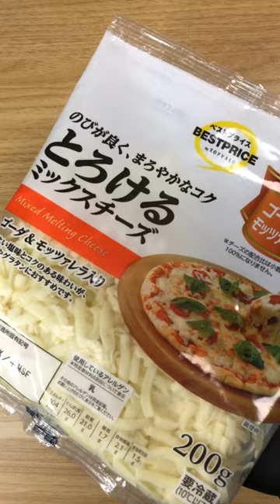『カップヌードルカレー味』を少しだけ美味しくする方法【バトルキッチン.345（2024.4.7)】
『カップヌードルカレー味』を少しだけ美味しくする方法をご紹介します。
誰でも簡単に作れます。動画を参照してお試し下さい。

【材料】
カップヌードルカレー味
焼き鳥缶
とろけるチーズ
ご飯
ソース
ケチャップ
プチトマト
乾燥パセリ

オープニングのイメージ
Clker-Free-Vector-Images様によるPixabayからの画像
BJM
タイムマシン（４８時間前の戻る場面に使用）
Video bPhoto by Klaus Nielsen from Pexels
Image by janjf93 from Pixabay
 効果音ラボ様
OtoLogic様
BGM
甘茶の音楽工房
長靴でお出かけ
DOVA-SYNDROME
イラスト
Pixabay
blickpixel様
OpenClipart-Vectors様
teguhjatipras様
Clker-Free-Vector-Images様
OpenClipart-Vectors様
succo様
OpenClipart-Vectors様
Car chase
Make a field Musics様
sdvigger様
jamesmarkosborne様
janjf93様

BGM
甘茶の音楽工房
長靴でお出かけ
DOVA-SYNDROME
イラスト
Pixabay
blickpixel様
OpenClipart-Vectors様
teguhjatipras様
Clker-Free-Vector-Images様
OpenClipart-Vectors様
succo様
OpenClipart-Vectors様
Car chase
sdvigger様
jamesmarkosborne様
janjf93様
BJM
OtoLogic
 効果音ラボ様
OtoLogic様